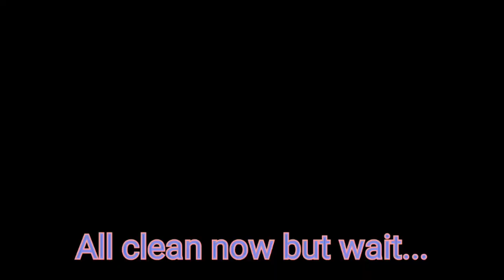New Truck Reveal Time!!!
The moment we've all been waiting for!!!

VlogStar